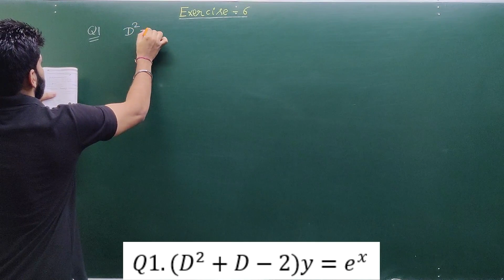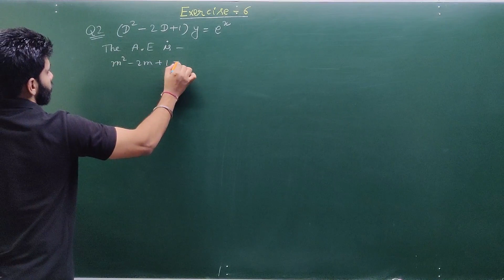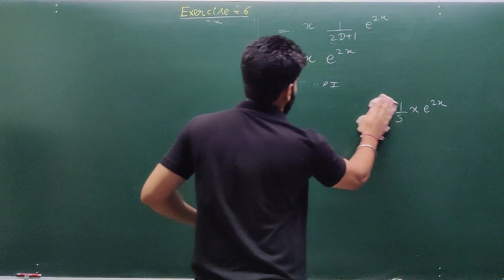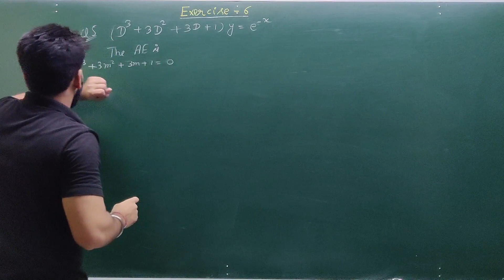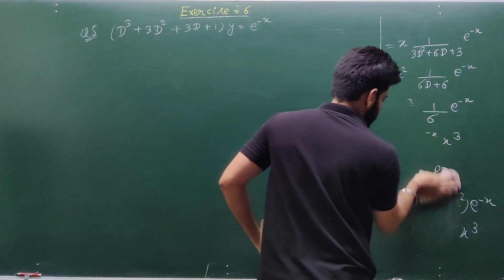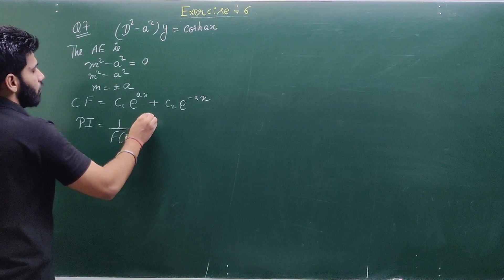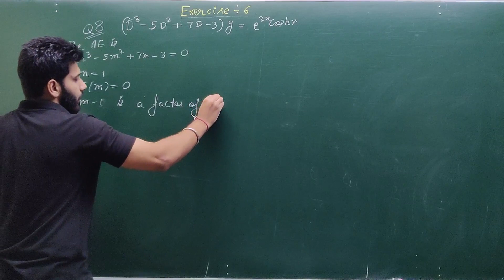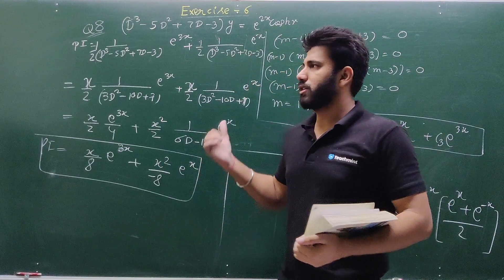Exercise 6 | CF and PI | Particular Integral | Lecture - 56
This Video contains the following Question  -
00:00 ​Lecture Intro
00:39 Q1.〖(D〗^2+D-2)y=e^x
04:20 Q2.(D^2-2D+1)=e^x
07:27 Q3.(D^2+D-6)y=e^2x
10:47 Q4.(D^2-4D+3)y=2e^3x
13:45 Q5.(D^3+3D^2+3D+1)y=e^(-x)
19:28 Q6.((d^2 y)/〖dx〗^2 )-5(dy/dx)+6y=e^x+e^2x
22:58 Q7.(D^2-a^2 )y=cosh⁡x
26:56 Q8.(D^3-5D^2+7D-3)y=e^2x coshx

linear differential equation with constant coefficient bsc 2nd year,